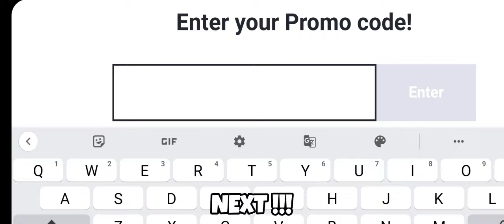4 NEW CODE !!! SUMMONERS WAR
4 NEW CODE SUMMONERS WAR !!! LET'S CLAIM IT
2 NEW CODE AND 2 PRETTY NEW CODE (I'VE SHARED IT FEW HOURS AGO 😅)
BECAUSE SOME PEOPLE DON'T CLAIM IT AND THAT CODE STILL ACTIVE